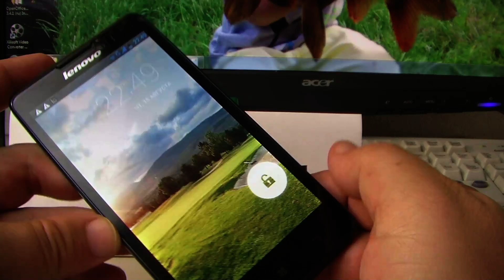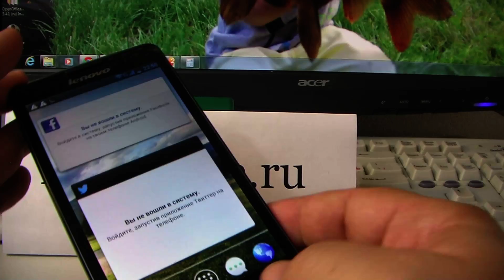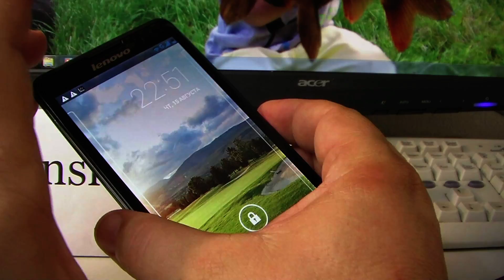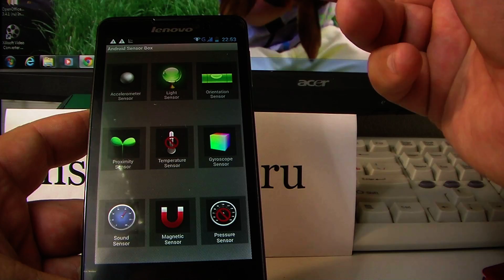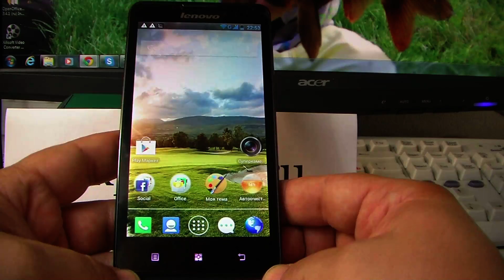Смартфон Lenovo P780 Обзор Внешний вид, два микрофона, магнитный замок